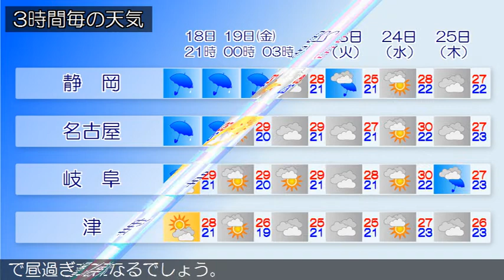2020/06/18 東海地方の天気予報 夕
愛知県では、１９日未明から１９日昼過ぎまで急な強い雨や落
雷に注意してください。梅雨前線が華中から西日本を通って東
日本の南海上にのび、梅雨前線上の低気圧が黄海を東へ進んで
います。東海地方は、雨となっています。１８日の東海地方は
、梅雨前線の影響により、雨となるでしょう。三重県では、夜
遅くは雷を伴って激しく降る所がある見込みです。１９日の東
海地方は、梅雨前線上の低気圧が東海道沖を通過するため、雨
で昼過ぎまで雷を伴って激しく降る所がありますが、夕方から
次第に曇りとなるでしょう。